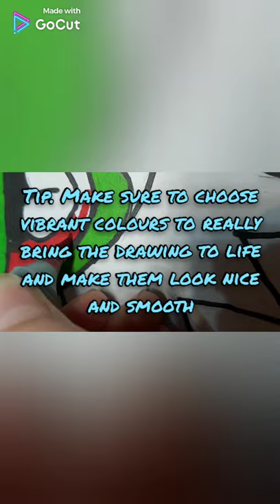a short tutorial on how to draw kermit the frog👍👍